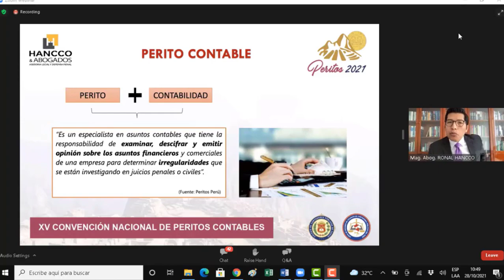PERITO CONTABLE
XV CONVENCIÓN DE PERITOS CONTABLES 2021
Organizado por: Colegio de Contadores Públicos de Cusco y la Junta de Decanos de Colegio de Contadores Públicos del Perú.
CONCEPTO DE PERITO CONTABLE, por el Dr. Ronal Hancco Lloclle-CEO y Socio principal de Hancco & Abogados de la ciudad del Perú